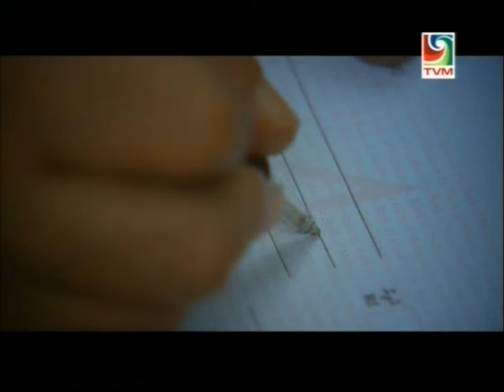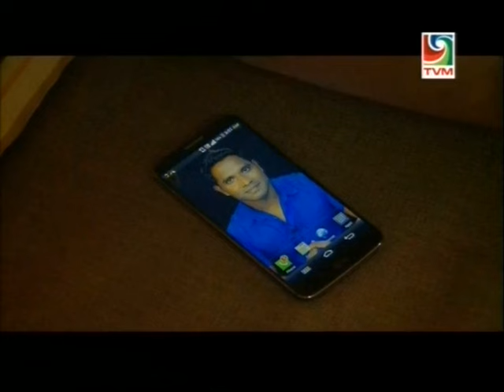Umurah Salaan Episode 11